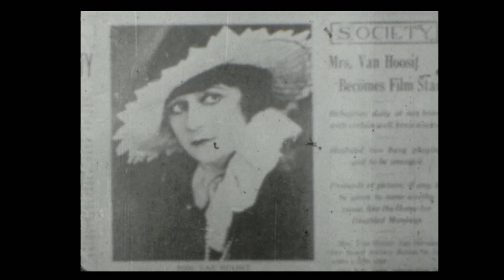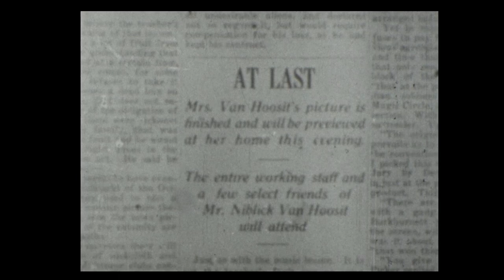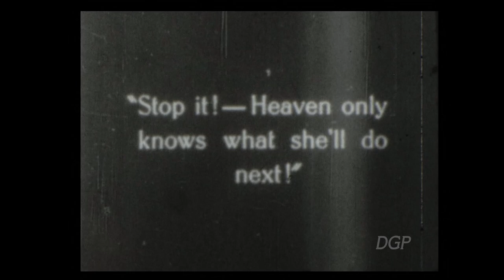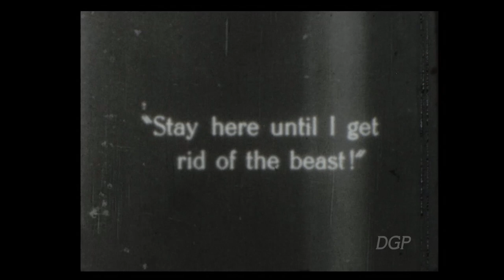THE LION & THE SOUSE (1924) - Vernon Dent, Charlotte Mineau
So after some more rummaging in the dungeon, I've managed to find another rare Sennett. And it features Numa the lion!  Whoo-hoo. We love a good lion comedy and they were all the rage (!) in the early 1920s. Some great gags & trick effects in this one, which was directed by Harry Edwards and features the fabulous Vernon Dent, as well as Charlotte Mineau, Sid Smith and Cameo the wonder dog. It's from two sources, the main one being a rather dodgy 8mm print, so the quality isn't the best. But it's very rare, so we just have to be grateful for what we've got. Enjoy!